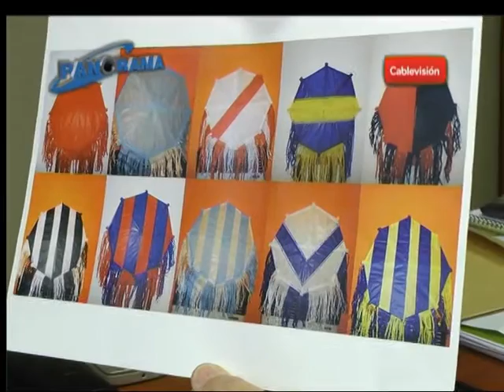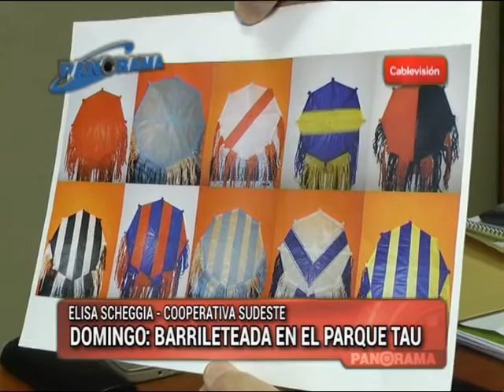Variadas actividades entre sábado y domingo